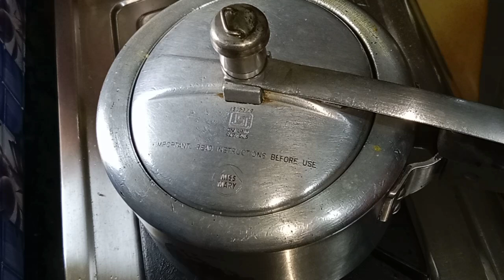दलिया रेसीपी। Multi Grain Dalia Recipe। Patanjali Multi Grain Dalia Kaise Banaen। snhomefood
@SN HOME FOOD

dali recipe
multi grain dalia recipe
dalia recipe kaise banaen
daliya kaise banate hain
multi grain dalia patanjali
daliya kaise banaye ghar par
dalia recipe for breakfast
how to make dalia recipe for breakfast

🙏 Welcome To SN HOME FOOD 🙏
Doston Meri Is YouTube Channel Mein Aap Ko Naye Naye Indian Recipes Video Dekhne Ko Milega Jo Mein Aap Ke Sath Share Karti Rahungi Toh Channel Ko SUBSCRIBE Karke Jaiyega Videos Ka Notification Sab Se Pehle Pane Ke Liye Notification Bell 🔔 Icon Ko Daba Ke All Par Click Kijiyega
Aur Video Pasand Aye To Video Ko Like Kijiyega Share Kijiyega

Aap Ka Bahat Bahat Dhanyabad 🙏